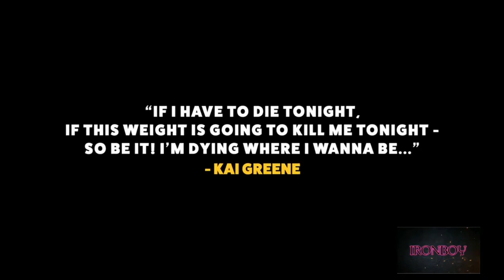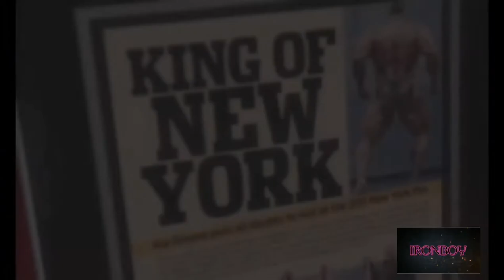Kai Greene! The Real Champion Mr. Olympia